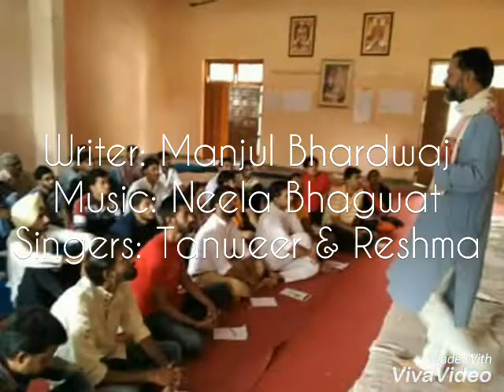Khoobsurat hai zindagi by Manjul Bhardwaj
A beautiful heart touching song by Manjul Bhardwaj (International Theatre Thinker And Philosopher)
Singer : Tanveer And Reshma